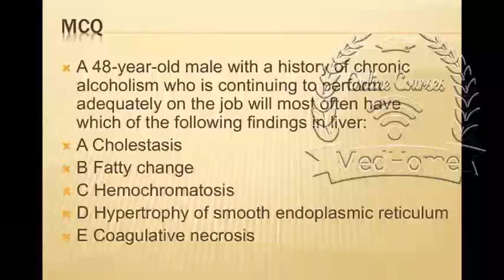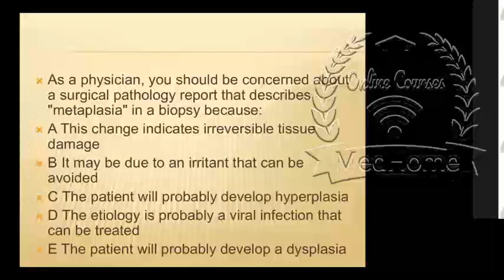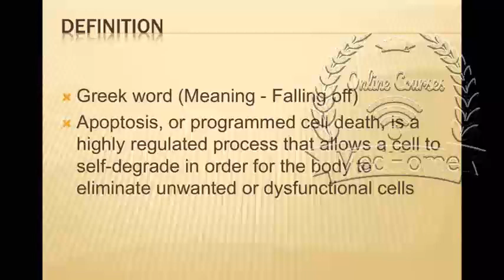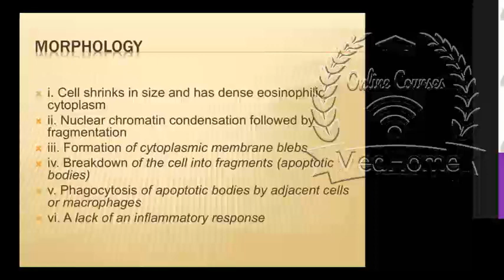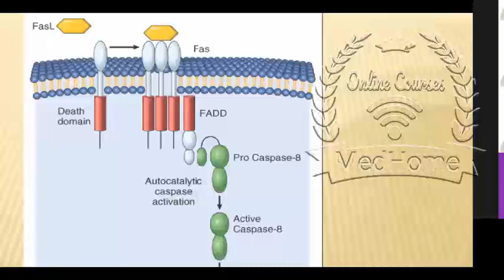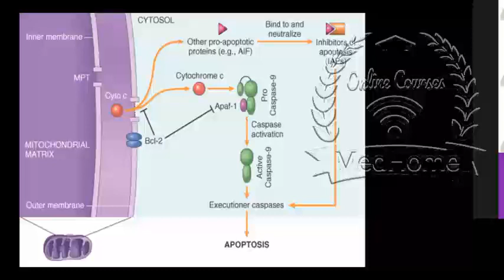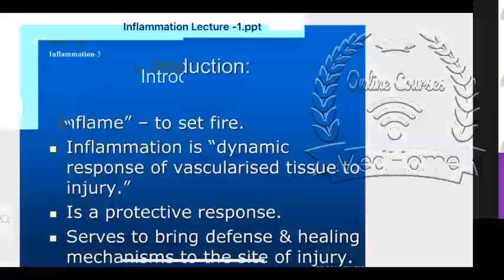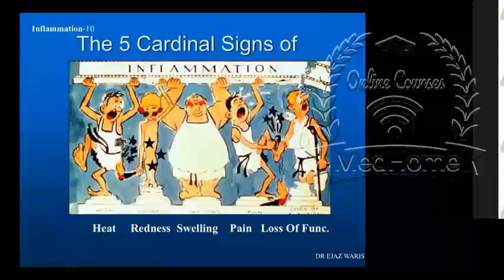FCPS I Pathology MCQs and Class Discussion by Prof Ejaz Waris